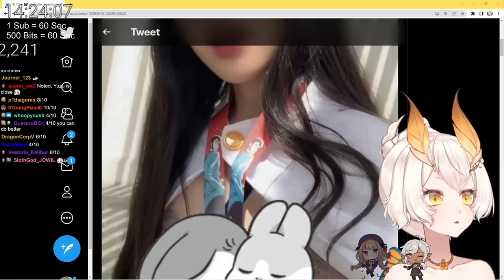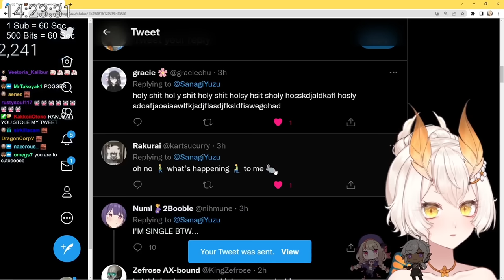Yuzu's FACE REVEAL (& Numi's reaction)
Now that's an unexpected maneuver, never thought that goal was serious. I applaud the courage.